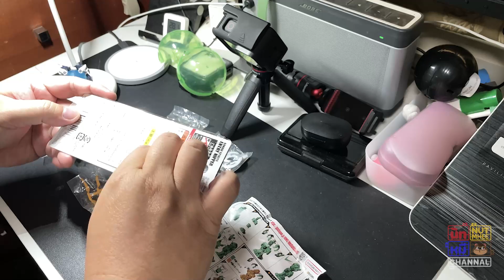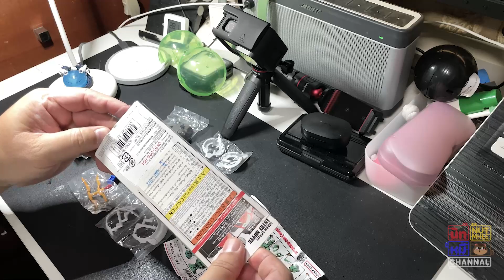กาชาปอง หัวกันดั้ม บันไดการตลาดสุดยอดจริงๆ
มารีวิว (บ่น) งานกาชาปอง หัว Bust กันดั้ม Exia จากร้านกาชาปองไทยแลนด์ พึ่งรู้ว่าทำไมถึงขายแบบนี้ โอ้ยยยย ลุงบันไดทำแสบ